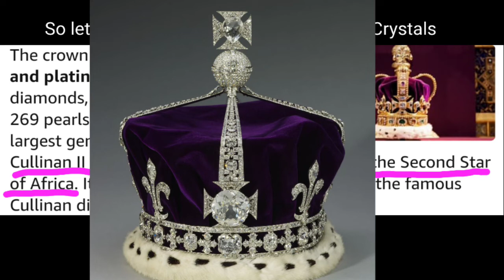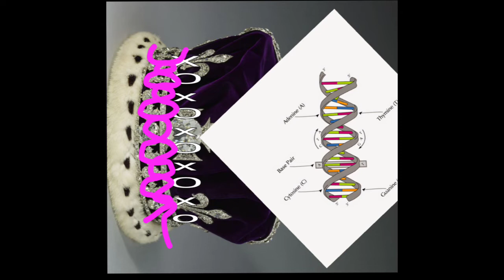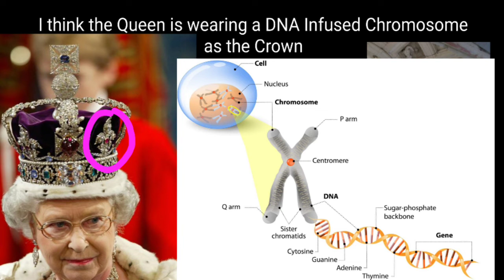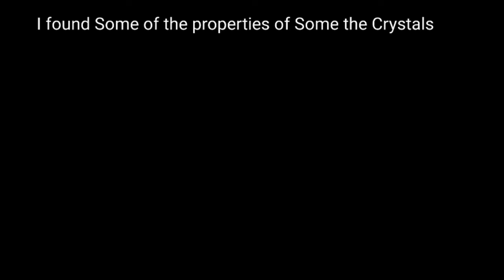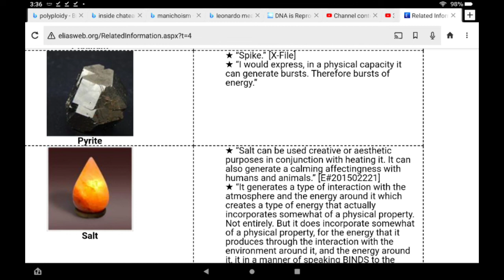The Queens Corona is DNA, and a telepathic transmitter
nobodies talking about That Corona